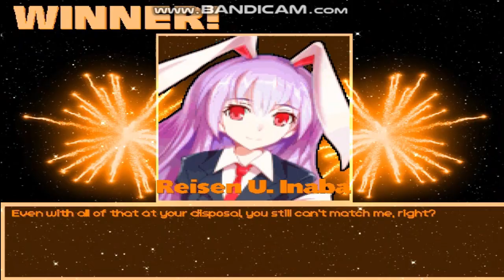MG026 MUGEN - Reisen #18 vs. Sonic Mania (RoySquadRocks)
Today Reisen fight on against, Sonic Mania and created for MUGEN by RoySquadRocks.

This version of Sonic usually abuses all the elements, helpers and traps of the aforementioned game (Sonic Mania, obviously.)
In addition to having an AI that abuses brutal combos and sometimes some attacks are usually unblockable.
For this battle, I'm going to try the CUSTOM version of Reisen created by Nep Heart.
Reisen will defeat this modern version of Sonic, to win the battle.

Characters:
Reisen Udongein Inaba by Nep Heart (Me)
Sonic Mania by RoySquadRocks

Stage: Sonic Mania - Studiopolis by ScepterDPinoy & ShiroTori/JDM